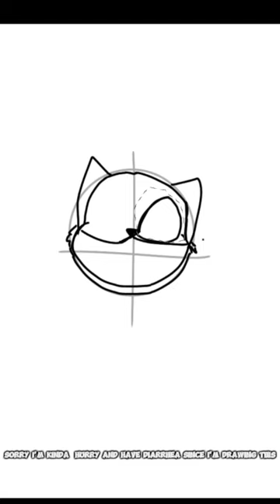drawing Catnap // this is how I draw Catnap! /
Guys I got diarrhea or LBM I can't help but to add low effort on my drawings It was very painful that's why I dint post for a week. but now is okay I can create more videos FOR YOU guys. thank you for the support super stars!! ❤️ ⭐